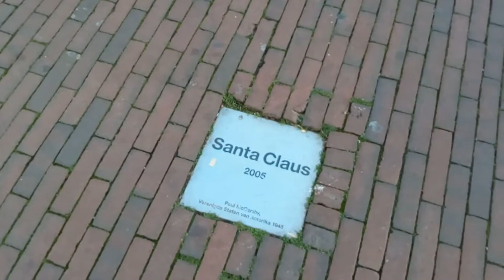Netherlands - Rotterdam - City Centre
Holanda - Roterdam - Centro de Ciudad
2018